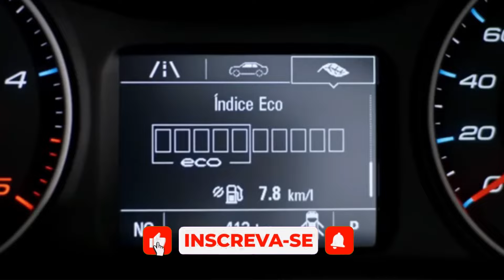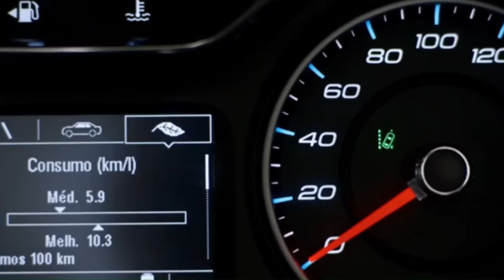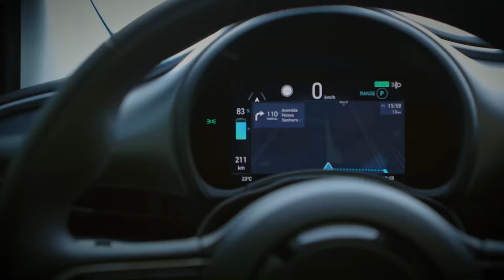ELES SÃO FRACASSOS NAS VENDAS!! SÓ DÃO PREJUÍZOS as MONTADORAS!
Com o fechamento oficial das vendas de Janeiro, torna-se evidente que uma parcela significativa dos veículos zero quilômetro está gerando mais prejuízo para as montadoras do que lucro.
PRODUTOS EM OFERTAS PARA SEU CARRO:
1 - Compressor de ar portátil com inflador de pneu mini com bateria recarregável de 4000 mAh
2 - Renovador de Pneus e Borrachas Red e Black Perol 1 Litro.
3 - Gel de limpeza, limpador de teclado, ferramenta de limpeza de detalhes de pó universal para carro, gel de limpeza, limpador de bactérias, ventilação de ar automotiva, removedor de poeira
4 - 3M Auto Detergente Automotivo Car Wash, 500 ml.
5 - Aspirador para Carro Automotivo 12V 60W Limpeza Potente com Iluminação de Lanterna e 3 Bicos
6 - Vonder Escova Para Limpeza De Tapetes/Carpetes
7 - Lavadora de alta pressão Electrolux 1400W 1800PSI gratis engate rápido lava jato potente econômico preto e amarelo EWS30 127V